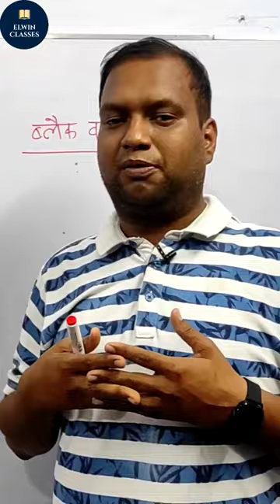interesting facts about Black Water